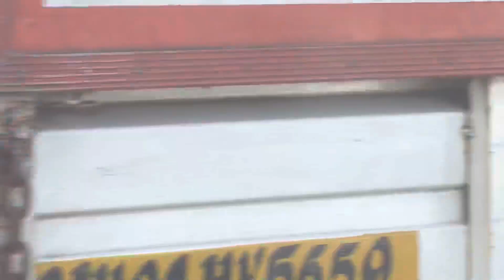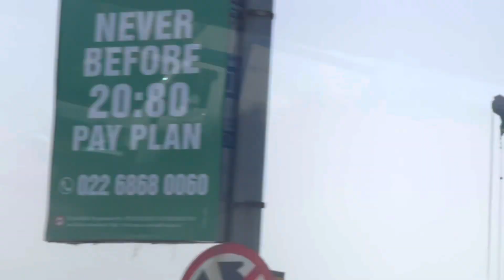JJ Travel creation Navi Mumbai